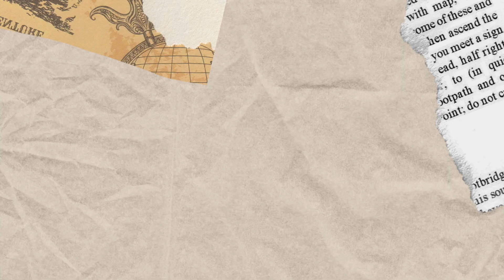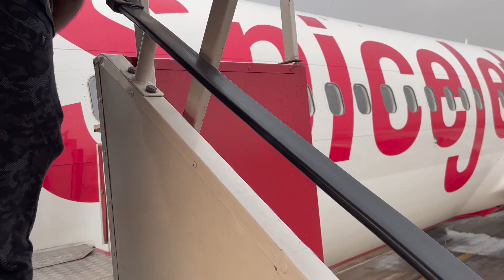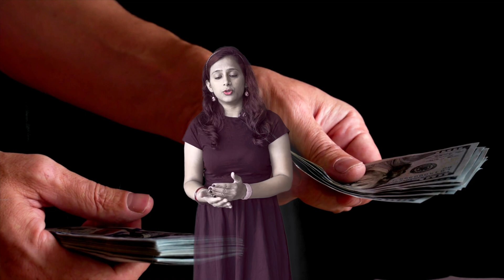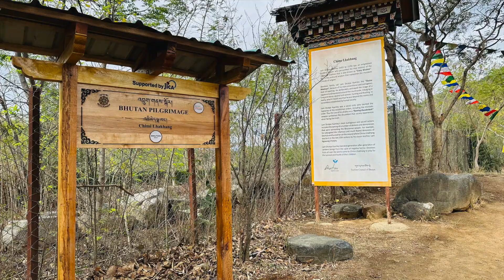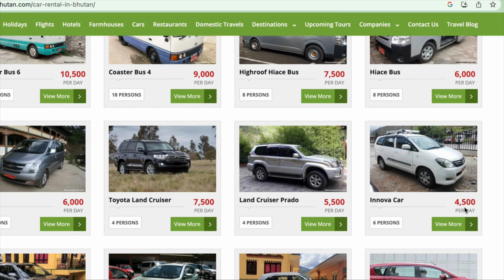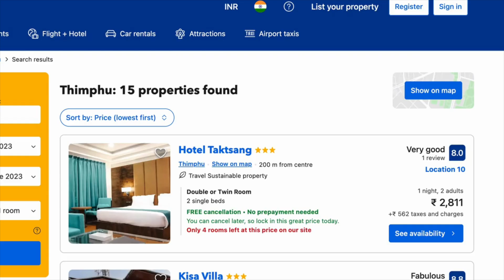BHUTAN | How Expensive Is Bhutan? | Low Budget Tips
BHUTAN | Bhutan Tour | Bhutan Itinerary For 8 days | Best Places to Visit in Bhutan
Bhutan | Bhutan Itinerary | Bhutan Tourist Places To Visit in Hindi
In this video I am going to tell you everything about Bhutan. How to travel, when to travel and what is the budget for bhutan trip.

TIMESTAMPS
00:00 Introduction
00:26 How to reach Bhutan
01:51 Permit and SDF Charges
2:25 Documents Required For Bhutan
2:27 How to take permit in advance
3:38 Bhutan Currency
4:37 Bhutan Guide
5:42 Best Time to Visit Bhutan
6:09 Number of Days required for Bhutan
6:32 Bhutan Itinerary For 8 days
12:22 Bhutan Travel Budget

BHUTAN
BHUTAN
BHUTAN
BHUTAN

Hotel Details
Phuentsholing - Park Hotel Bhutan
Thimphu - City Hotel Thimphu
Punakha - Zhingkham Resort - Holidays Selection
Paro -- Tashi Namgay Resort

Guide Charges / Day - 2000 Rs

BHUTAN
Bhutan Tour
bhutan tourist places to visit
bhutan
bhutan trip from India
bhutan travel
best time to visit Bhutan
places to visit in bhutan
Bhutan Itinerary
bhutan places to visit
bhutan tourism
bhutan travel vlog
bhutan best places to visit
bhutan trip
bhutan tourist places
bhutan vlog
bhutan travel guide
bhutan tour package
bhutan in december
bhutan tour 2023
bhutan trip cost from India
bhutan tour vlog